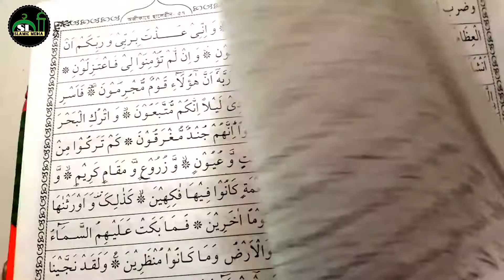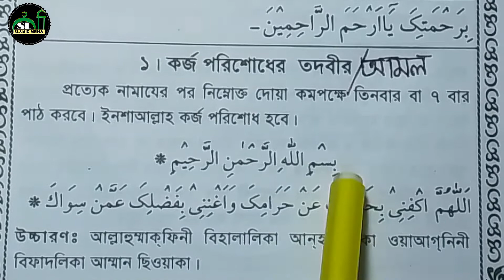ঋন পরিশোধের পরিক্ষািত আমল | rin mukti dua | ঋণ থেকে মুক্তি পাওয়ার সর্বশ্রেষ্ঠ দোয়া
ঋন পরিশোধের পরিক্ষািত আমল
 rin mukti dua
 ঋণ থেকে মুক্তি পাওয়ার সর্বশ্রেষ্ঠ দোয়া